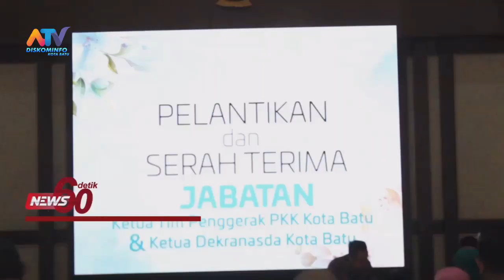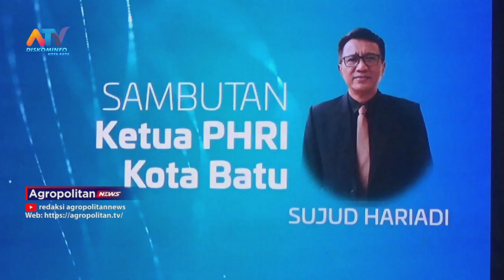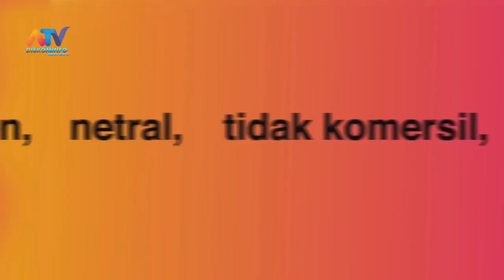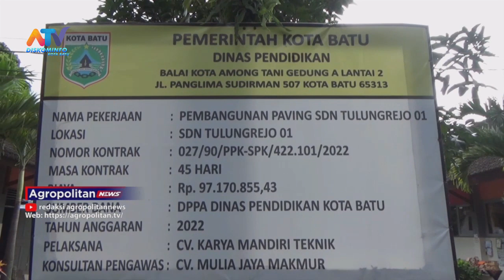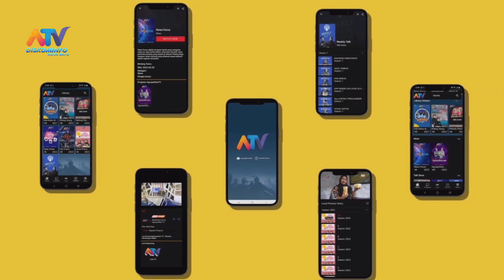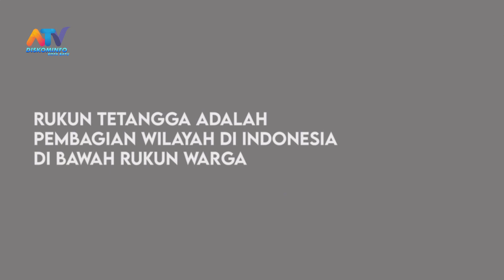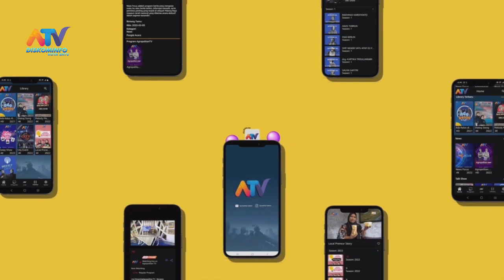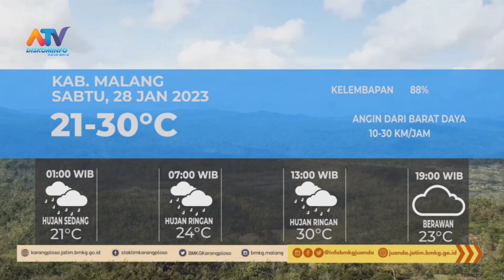AGROPOLITAN NEWS EDISI 27 JANUARI 2023 | ATV MALANG RAYA